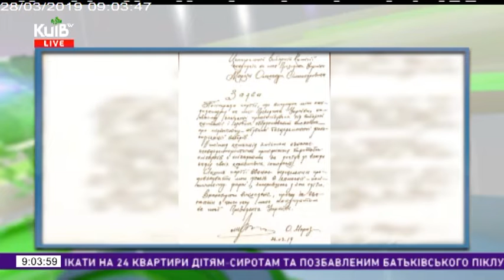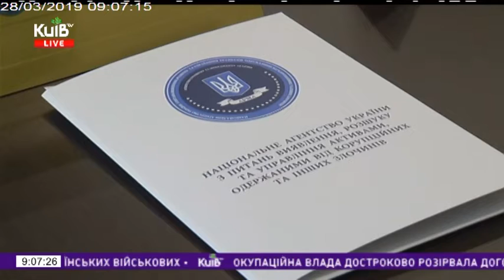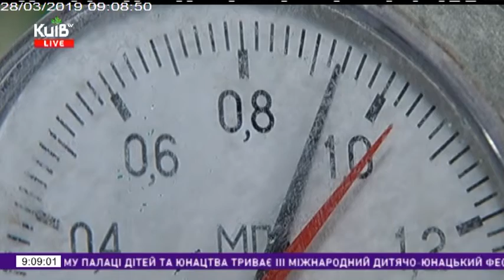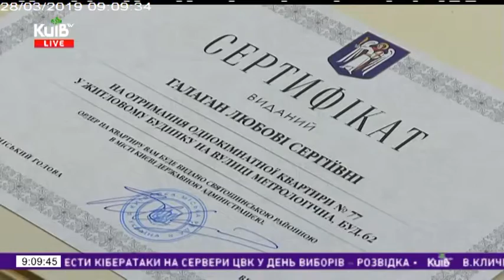28.03.19 Столичні телевізійні новини 09.00